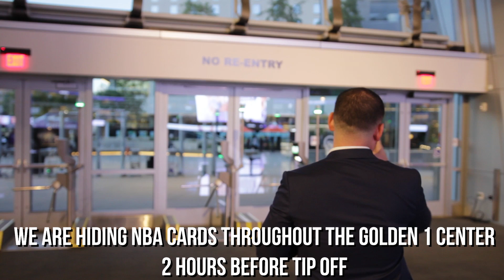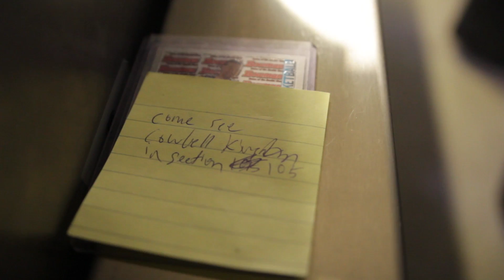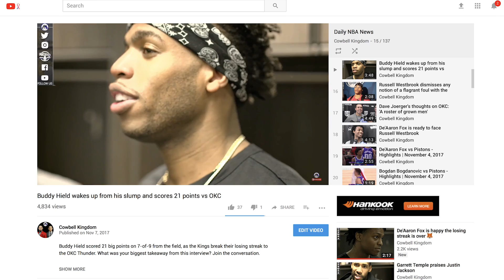Thunder Strikes Out at Golden 1 Center 😂👀🔥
CK Vlog 27 is full of funny moments and lots of fun basketball action. We take you behind the scenes on what Russell Westbrook had to say and the entire game. Let us know if you enjoyed this NBA Vlog. Were you surprised Buddy WOKE UP from his slump?

► If you are looking for NBA Autographs, NBA Memorabilia, or NBA Trading Cards, HoopCats.com has it all! They also do giveaways on their Instagram page all the time so follow them to keep up!